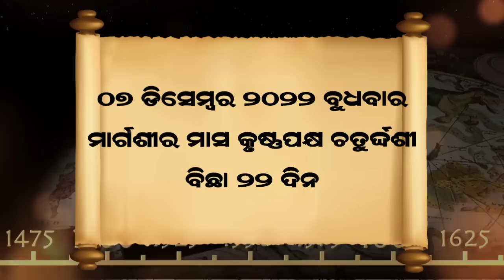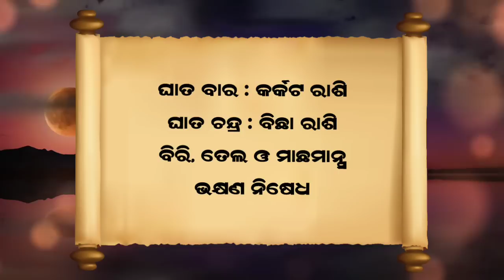Ajira Rashifala | 07 December 2022 (ବୁଧବାର) Today Odia Horoscope | Ajira Rasifala Prediction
Ajira Rasifala | 07 December 2022 (ବୁଧବାର) Today Odia Horoscope | Ajira Rasifala Prediction |

Ajira rasifala 07 December 2072
07 December 2072 today odia horoscope

Aji ame 07 December 2072 ra 12 ti rasira rasifala bisayare janiba.

December 2072 today odia horoscope
ajira rasifala
ajira rashifal
bhagya bhabisya today episode
rashifal
aaj ka rashifal
ajir rashifal
rasifala today
rasiphala
bhagya bhavishya
07 tarikh ka rashifal
rasi phala
aji ra rasifala
odia rashifal
rasifala
ajay rashifal
ajira rasifala odia
bhagya bhabisya
rashifal odia
aji rashifal
prarthana channel
aajirarasifala
oriya rashifal
rasi fala
odia
prarthana tv bhagya bhavishya today episode
odia rasifala
rashi phala
today rashifal
ajira rasiphala
odia gita
prarthana rashifal
07 December 2072 rashifal
aaj rashifal
aajira rashiphala
ajira odia rashifal
sindurara adhikara 07 December 2072
sindurara adhikara today episode
sindurer adhikar December 2072
today rasifala odia
07-December
prarthana live
rasifala odia
December-07
sindurer adhikar 07 December 2072
ajira.rasifala
prarthana tv
rasi folo today
zero rashifal
agira rasiphala
kali rashifal
odia aaj ka rashifal
prarthana
rashifal video
07 December 2072 ka rashifal
jayanti rashifal
odia bhajan
odia re
rashifal ajira
rasifal
rasifala ajira
ajera rasefala
ajira rasifal
ajira rasifala jayanti mohapatra today
ajirarasifala
bhagya bhabisya today episode 07 December 2072
jayanti mohapatra
rashi fala
rashifal kanya rashi
rashifal rashifal
rasiphala odia
today rasifala
today rasifala jayanti mohapatra
2072 odia calendar
07 tarikh ka rashifal
07 tarikh saniwara
07 October kundali bhagya
aditya rashifal
ajira rashiphala
ajira rasi
akira rashifal
astrology odia
bhagabata janma 2072
bhagya bhabisya 07 December 2072
bhagya rashi
bhagyaphala today
hathi rashifal
hazrat rashifal
ka rashifal
kanya rashi
kanya rashifal
mo dehe bolide to deha kala
odia astrology
odia rashi
odia rasi
oriya
otv bhagyarekha
otv rasifala today
pramod patra